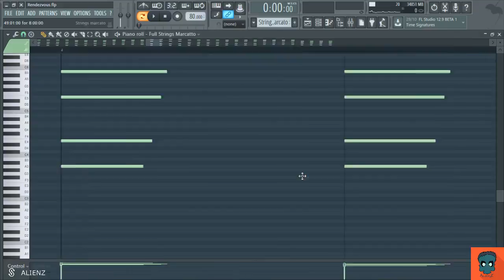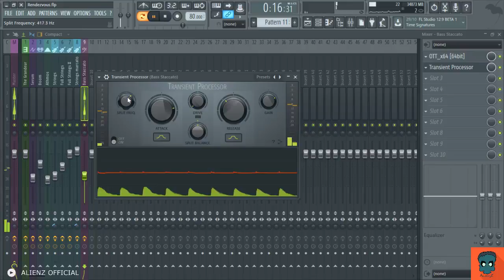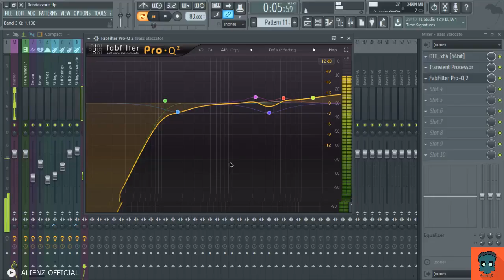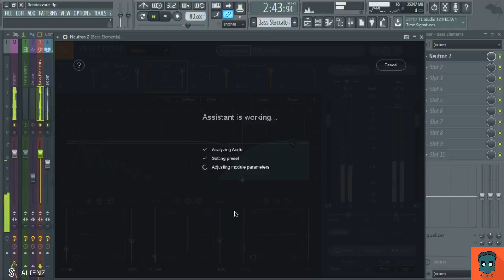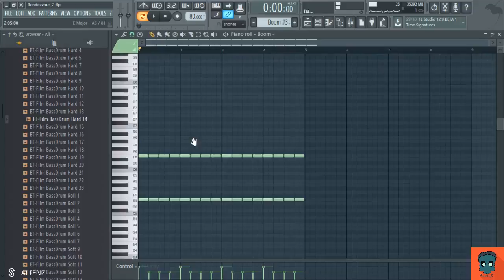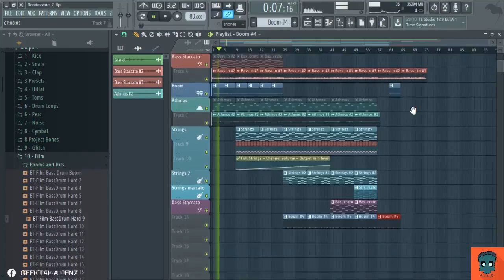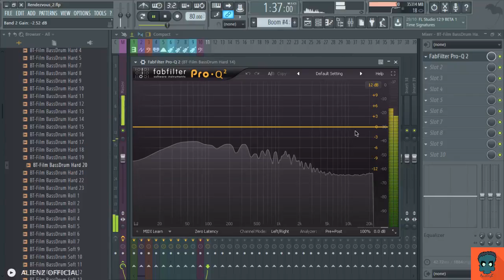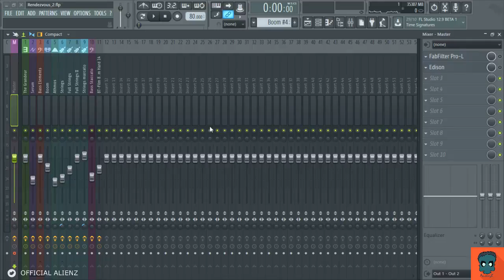Making of: Rendezvous - Part 5